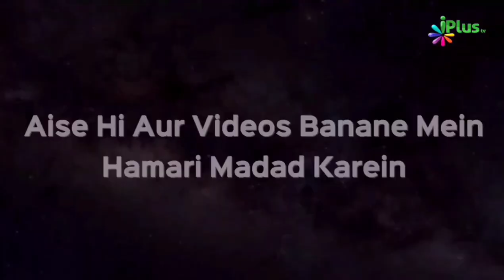Jab Bhi Mauqa Mile Quran Padhein Shuraim Abdullah Sajid Ali | Taqreeri Muqabala iPlus TV